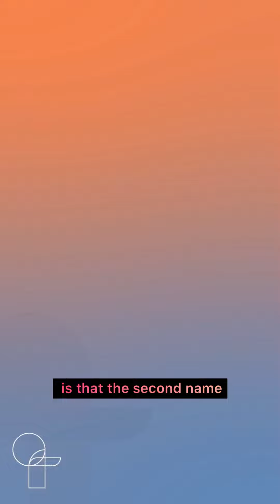Կարմիր կամուրջ | Red Bridge